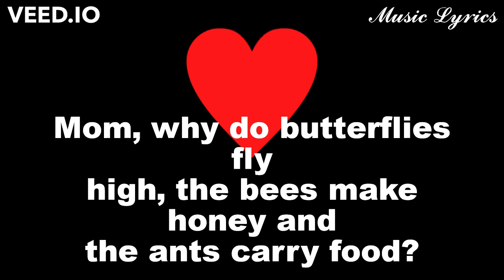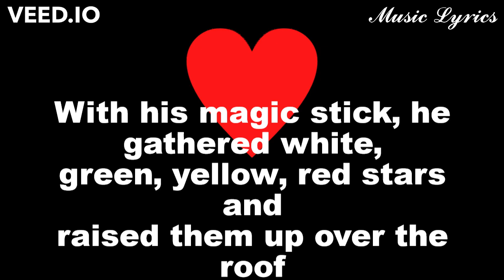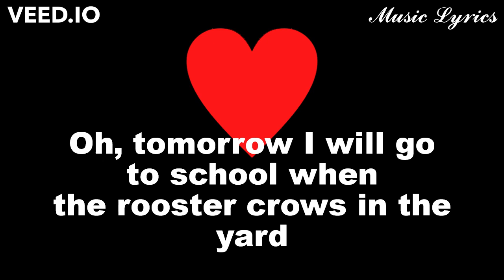Be Bao An - Me Qi Tai Sao (English) ❤️️🎶 Lyrics